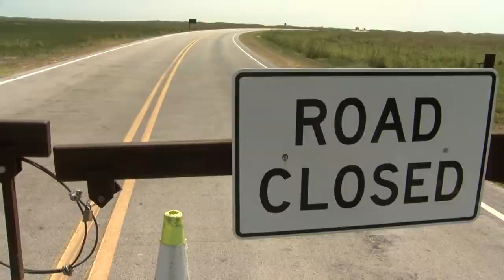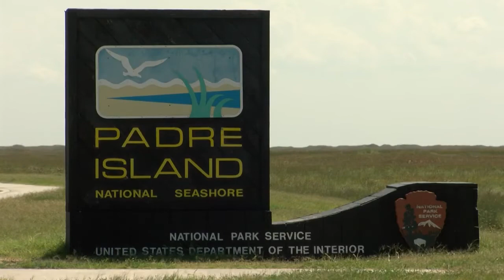PINS reopens 0819